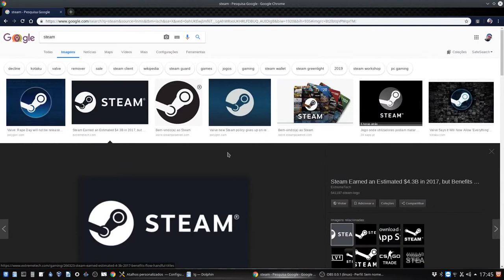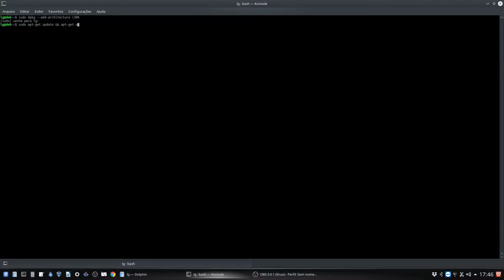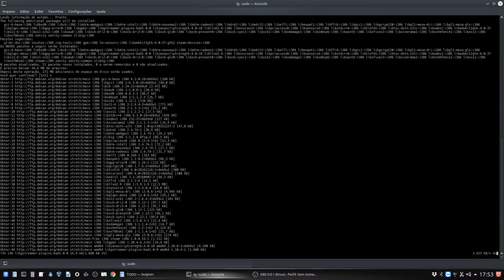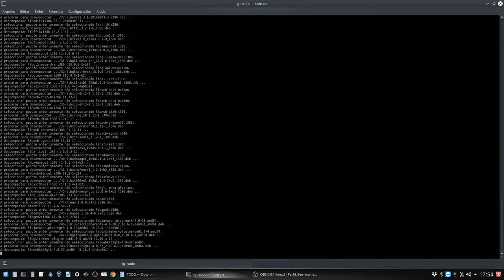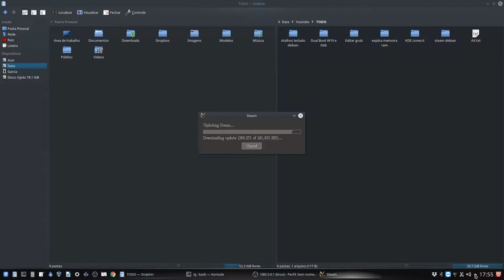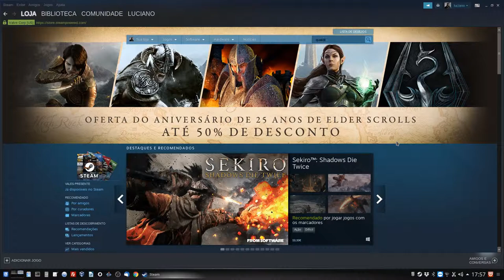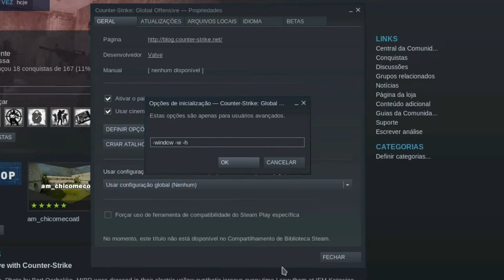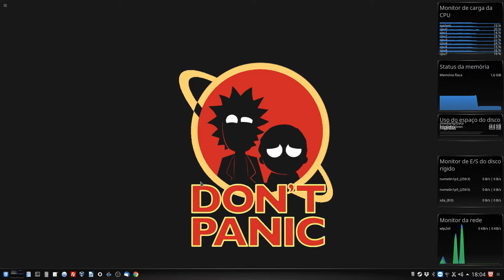Steam (CS-GO) no Linux (Debian)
Neste vídeo demonstro como instalar o Steam e CS-GO no Debian Linux. Desmistificado o dito de que Linux não roda jogo! Aproveitem a vista...

Segue Link's

COMANDOS:
sudo apt-get update && sudo apt-get upgrade && sudo apt-get dist-upgrade
sudo apt-get install steam --fix-missing

CREDITOS:
Para mais info sobre créditos as músicas: